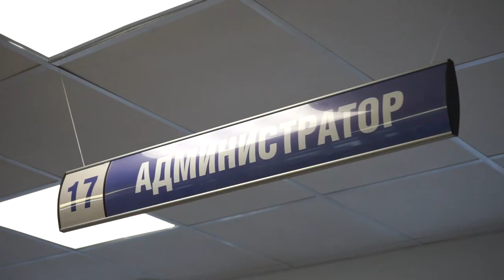Пенсионный фонд информирует